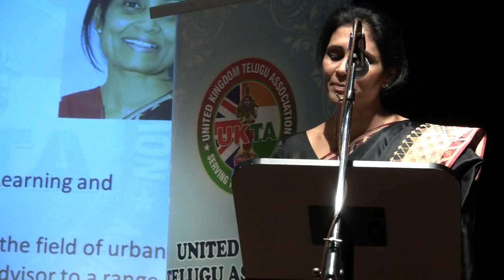UK TELUGU ASSOCIATION: INTERNATIONAL WOMEN'S DAY 2012: PROF NIRMALA RAO.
TOPIC : ASIAN WOMAN IN UK : IDENTITY  AND ALIENATION
VENUE : NEHRU CENTRE ( CULTURAL WING OF HIGH COMMISSION OF INDIA)
SPEAKER : PROF NIRMALA RAO, PRO-DIRECTOR, SCHOOL OF ORIENTAL AND ASIAN STUDIES.